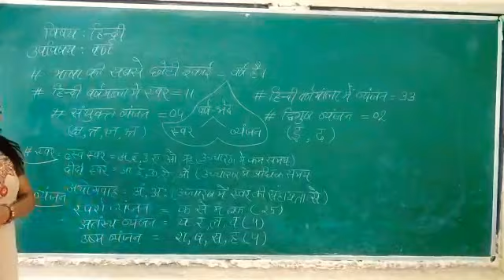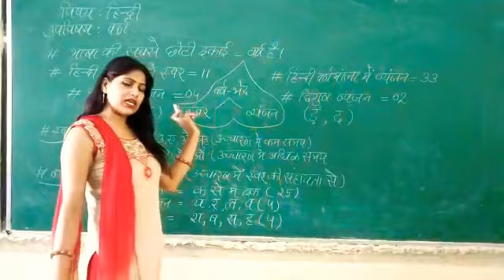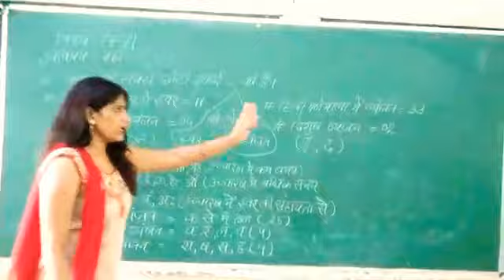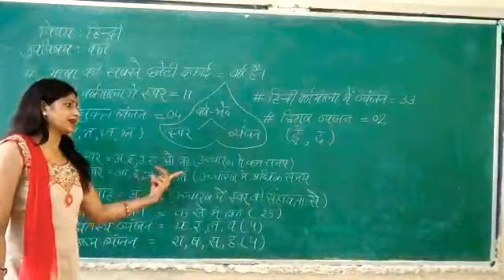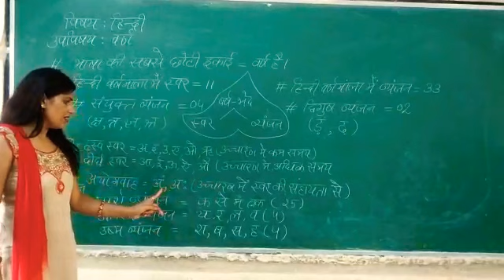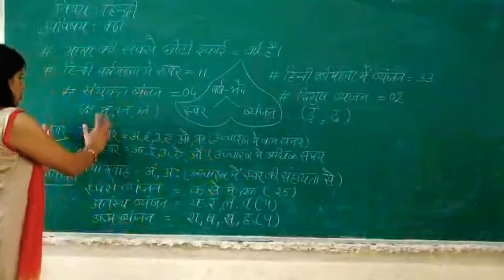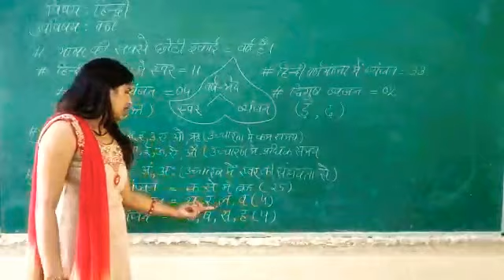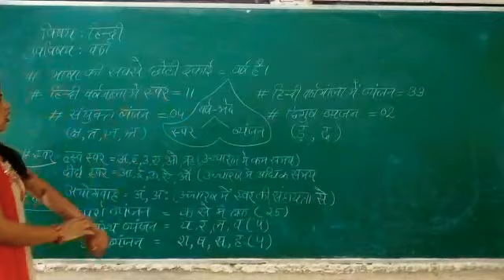हिंदी व्याकरण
Varan Vichaar